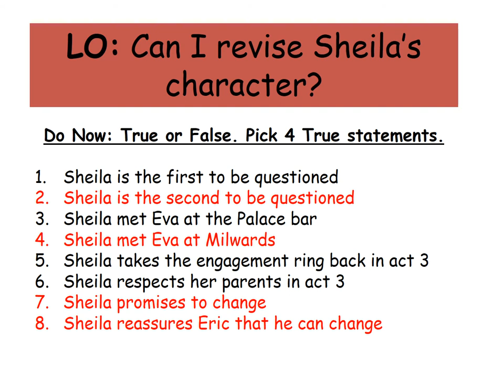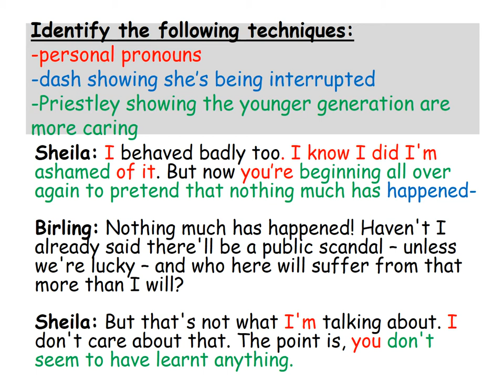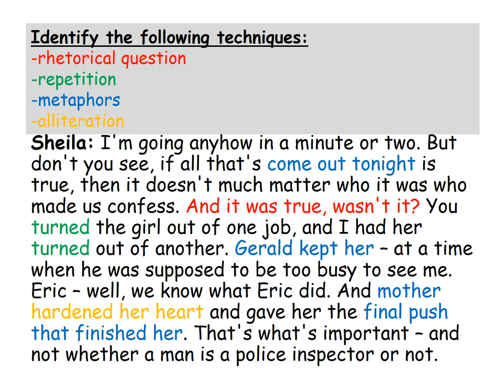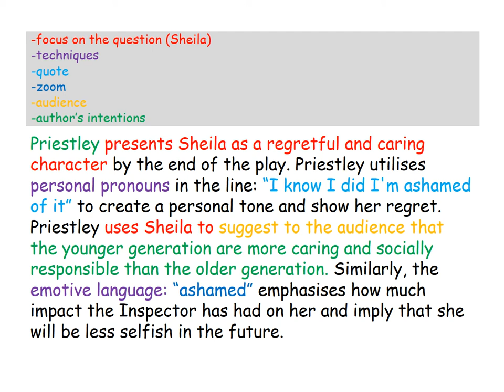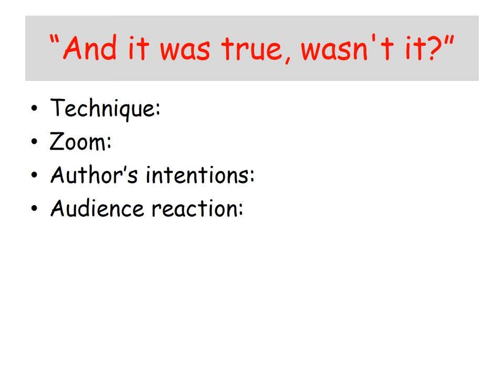English Literature Year 10 AIC Lesson 2 Sheila LP